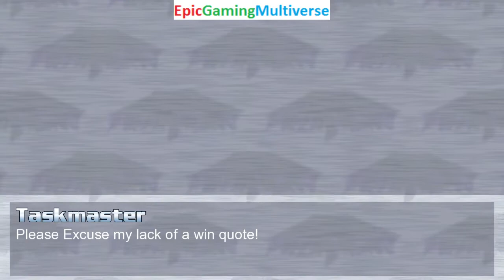Sandman And Peter Griffin VS Jeff The Killer And Shimakaze In A MUGEN Match / Battle / Fight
This video showcases Gameplay of Peter Griffin From The Family Guy Series And Sandman VS Jeff The Killer From Creepypasta And Shimakaze From The Kantai Collection Series In A MUGEN Match / Battle / Fight and also showcases Gameplay of other MUGEN Matches / Battles / Fights of Random Characters And Shimakaze VS Sandman The Supervillain And Peter Griffin From The Family Guy Series